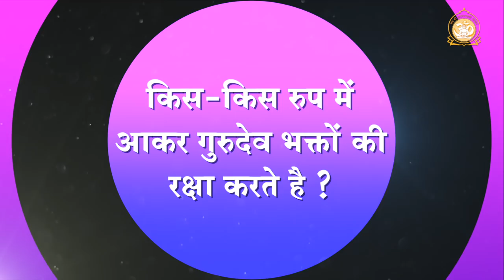किस किस रूप में आकर गुरुदेव भक्तों की रक्षा करते है ? | HD | Shri Vasudevanandji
प्राचीनकाल से भक्तों का अनुभव रहा है कि भक्त जब भगवान की पूर्णतः शरण में चला जाता है तो उसके जीवन की जिम्मेदारी स्वयं ईश्वर की हो जाती है. इस सत्य को उजागर करनेवाले कुछ दृष्टान्त यहाँ बताए हैं । अगर किसी भक्त की कोई कारणवश साधना अधूरी रह गई हो, तो दूसरे जन्म में यात्रा वहीं से शुरू हो जाती है । श्री वासुदेवानंदजी, यहाँ ईश्वर के इस सिद्धांत का, एक कुत्ते की कथा के द्वारा सुंदर रूप से वर्णन कर रहे हैं...